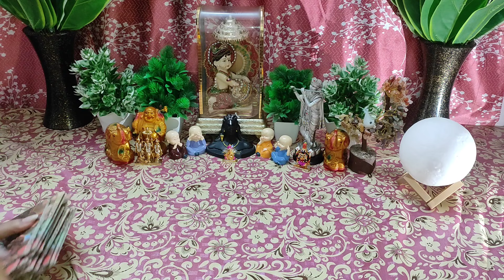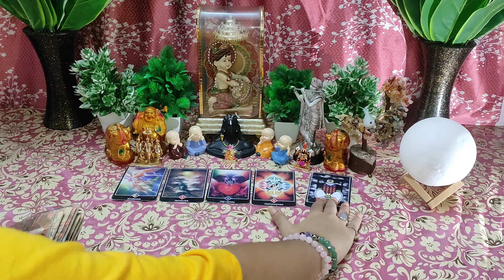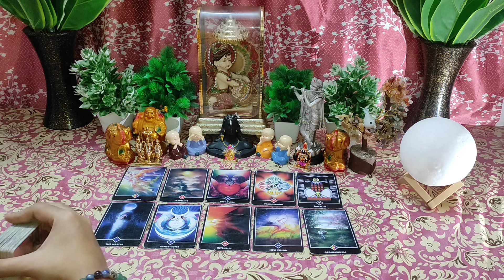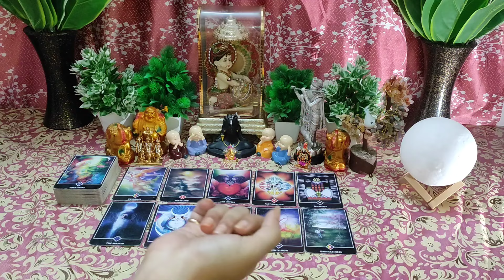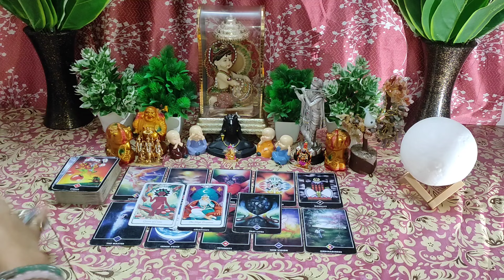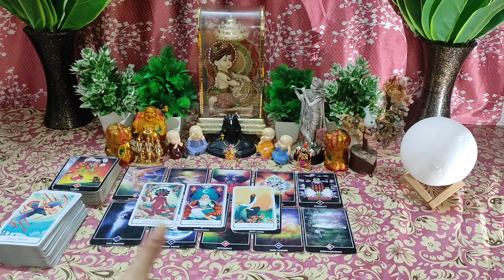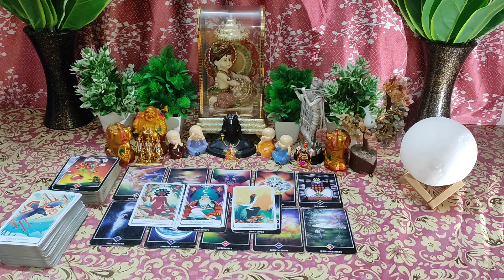🌈CURRENT ENERGY OF YOUR PARTNER I TIMELESS HINDI TAROT READING